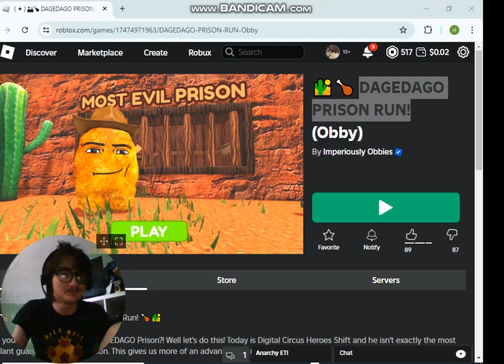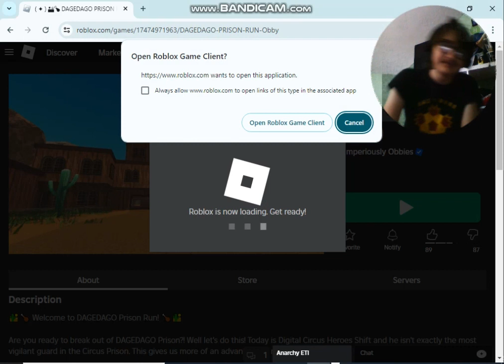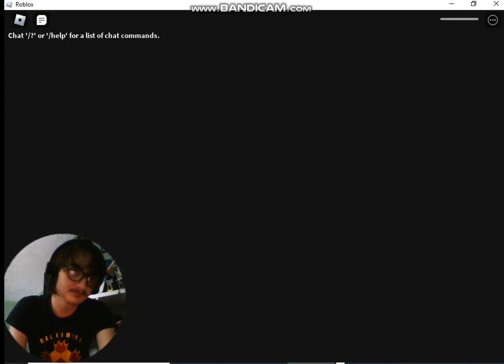I regret making this video...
Hey Guys Today i played a brain rot game 🤦🏻‍♂️